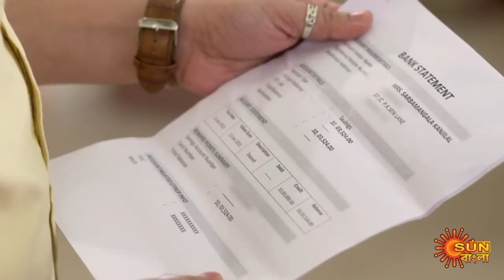Sarbamangala - Full Episode | 19 Jan 2021 | Sun Bangla TV Serial | Bengali Serial